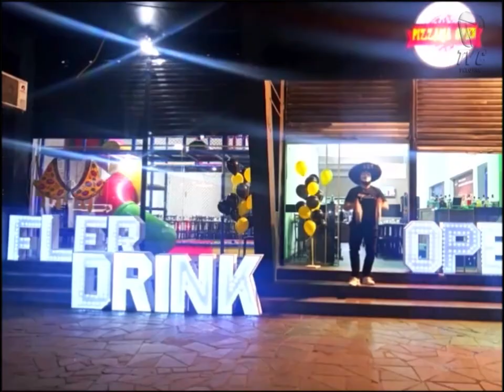SINTONIA 16 12 22